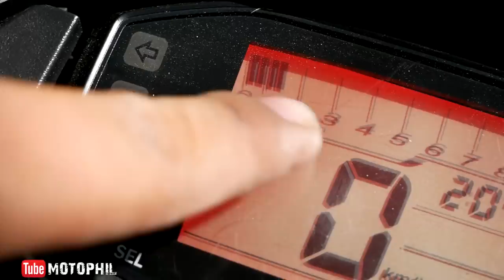DIY Throttle Body Cleaning For Raider 150 Fi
my gears
big camera: panasonic dmc-lumix g85
lens: panasonic lumix 12-60 mm f3.5 -5.6 kit lens
action camera: sjcam sj7star
tripod: qzsd q999